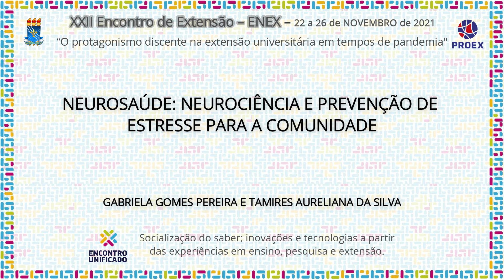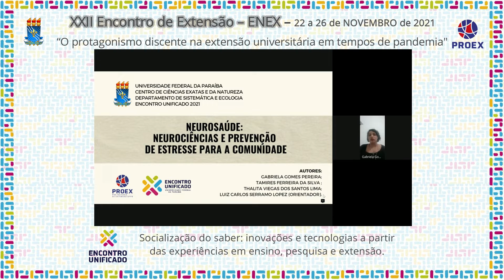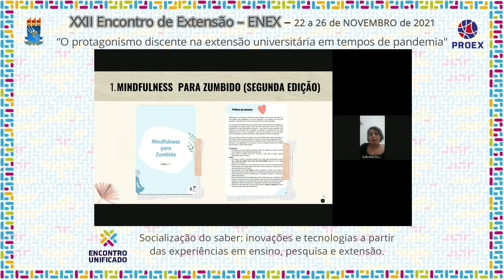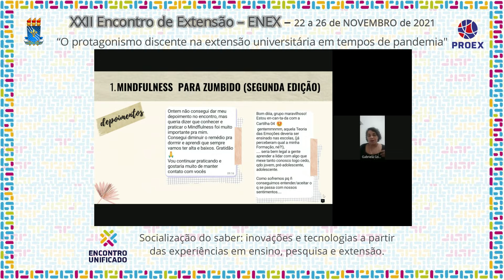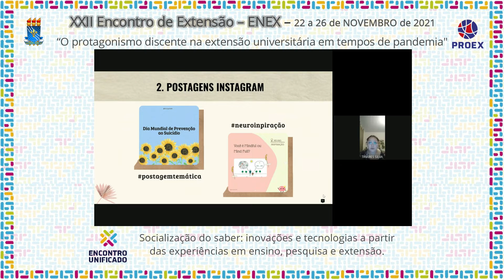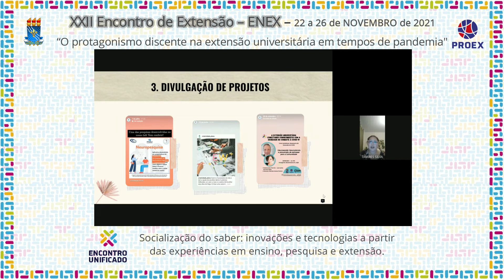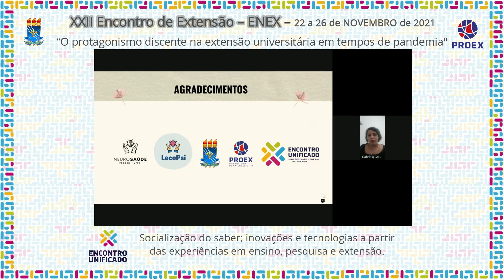PJ237 2021 NEUROSAÚDE: NEUROCIÊNCIA E PREVENÇÃO DE ESTRESSE PARA A COMUNIDADE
Área Temática:  SAÚDE
Título: NEUROSAÚDE: NEUROCIÊNCIA E PREVENÇÃO DE ESTRESSE PARA A COMUNIDADE

Coordenação:  LUIZ CARLOS SERRAMO LOPEZ
Autor(a):  GABRIELA GOMES PEREIRA, TAMIRES AURELIANA DA SILVA
Equipe :
LUIZ CARLOS SERRAMO LOPEZ (COORDENADOR), GABRIELA GOMES PEREIRA (BOLSISTA), TAMIRES AURELIANA DA SILVA (VOLUNTÁRIA), THALITA VIEGAS DOS SANTOS LIMA (VOLUNTÁRIA)